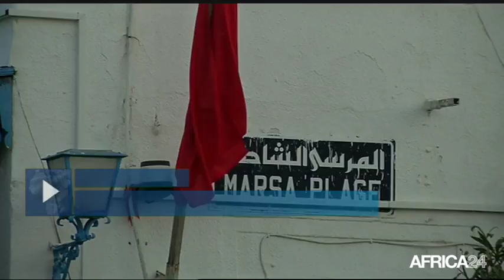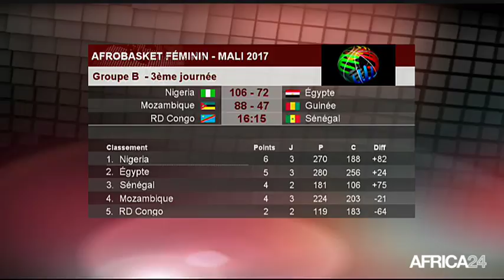Le Journal du dimanche 20 août - 17h GMT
Nigéria, RETOUR DU PRÉSIDENT MUHAMMADU BUHARI. Mali, LA RÉVISION CONSTITUTIONNELLE SUSPENDUE. Tunisie, PLUS DE 800 000 FAMILLES ENDETTÉES. Rwanda, ÉLIMINATION DE LA CHAN 2018.